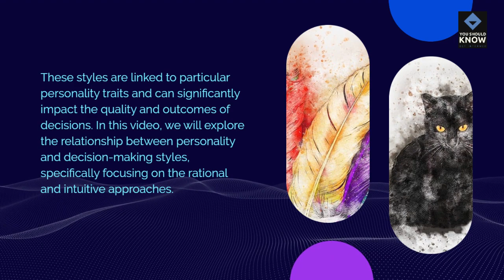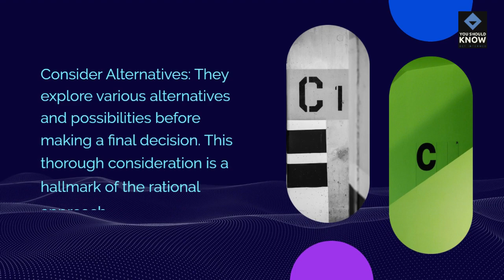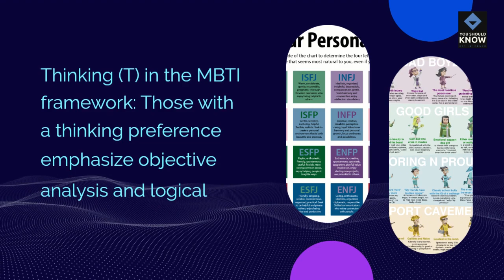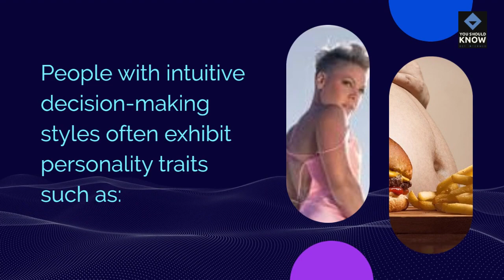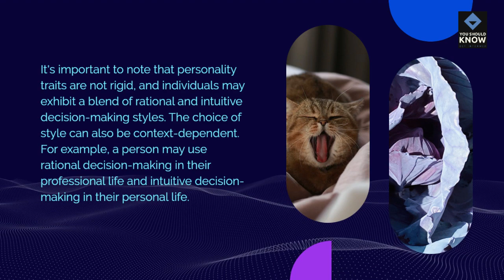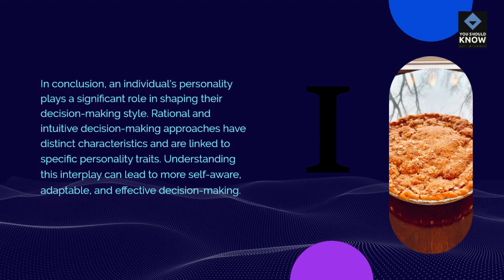Personality and Decision Making Styles Rational vs Intuitive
Examine the impact of personality on decision-making styles, whether one leans toward rational analysis or intuitive choices.